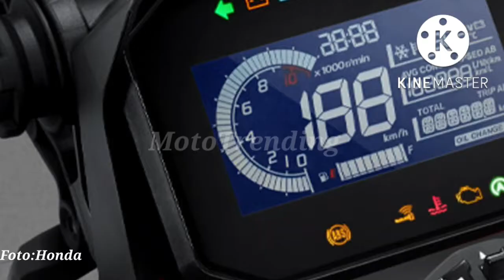HONDA ADV 160 TERBAHARU UNTUK PASARAN MALAYSIA